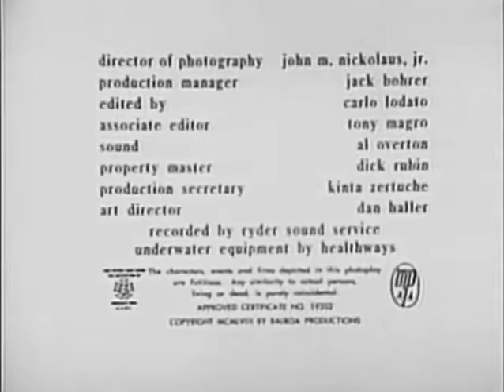Attack Of The Giant Leeches 1959 ROGER CORMAN